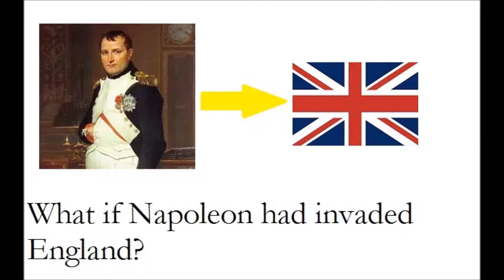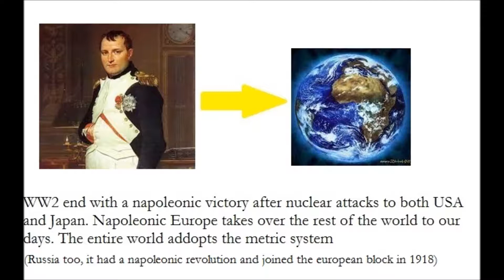Napoleon invades England